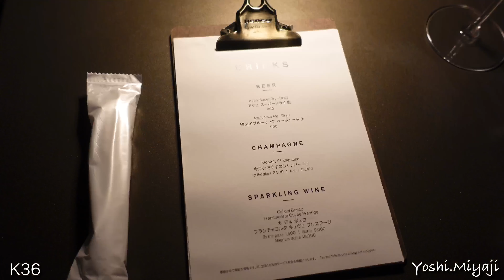【京都祇園】2020Birthday 鮨楽味〜K36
事情により再アップさせて頂きました。
高評価を頂いた皆さまには申し訳ございません。

今年の誕生日は友人たちが当日に祝ってくれました。
まず祇園の「鮨楽味」で舌鼓をうち、そのあと最近よく顔を出しているお気に入りの
京都K6で有名の西田バトラーが監修しておられる「HOTEL SEITYU KYOTO KIYOMIZU」
のBAR「K36」へ。
当日は生憎のお天気でしたが、小雨模様のテラスも雰囲気がありました。

まず「鮨楽味」では、大将の野村くんみずから抜栓してくれたお気に入りのシャンパン
「SALON」を頂きました。ビンテージは2007。そろそろ手に入らなくなってきています。
皆で乾杯のあと、お鮨のコース。鳥貝、アワビ、アジ…それらの上質なネタを際立たせる
シャリの素晴らしさ。今日は白酢を使っておられました。最高でした。
コースの途中で飲んでいる透明なボトルはハワイの芋焼酎で、現地では手に入らない
幻の焼酎と呼ばれている「NAMIHANA（波花）」。
それも現地で予約が取れないと言われているリッツ・カールトンレジデンスワイキキの
「すし匠」さん専用に作られたバージョンをハワイの友人が送ってくれましたので
みんなで飲んでみました。これも最高❗️

ひととおり食べ終わったときに、突然お店の照明が消えて真っ暗に。
「すわっ、停電？」かと思ったら、サプライズでの誕生日パーティの演出でした。
あ〜びっくりした。
みんなからプレゼントを頂き感動していましたら、とどめは小山ロールで有名な、あの
「世界の小山」さんがわざわざ作ってくれた世界にひとつしかない誕生日ケーキ！
これは凄かったし、ほんとうに嬉しかったです。

二次会は「K36」へ。
バトラーの西田さんがオススメされたのは、SALONのファミリーのDELAMOTTE。
ビンテージはなんと‘99。芳醇で深みのある味わい。最高でした。
一生の思い出に残る誕生日となりました。あ〜楽しかったです。

ユーザーID XOv7V2lqSkPiRD7g3qylYA
チャンネルID  UCXOv7V2lqSkPiRD7g3qylYA

・Perfect Video

・Apple 2020 iPad pro 12.9